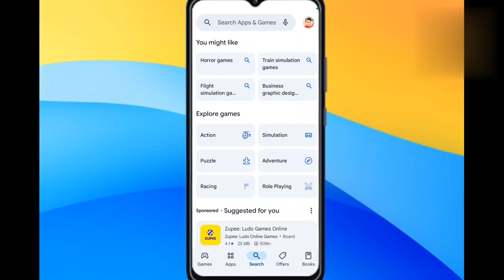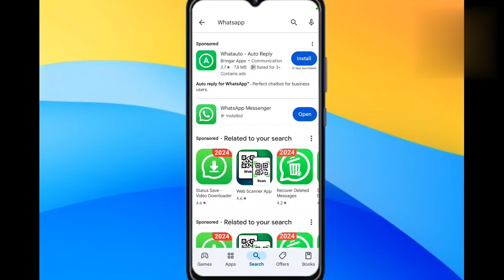Whatsapp ka new Future ||Whatsapp Status New Update ||Whatsapp ko Upadate kaise kare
Whatsapp ka new Future||Whatsapp new update||Whatsapp ko Update kaise kare

Whatsapp New Future
Whatsapp new status update
Whatsapp ko Update kaise kare
Whatsapp ki khufia setting
Whatsapp Status new update kya hai